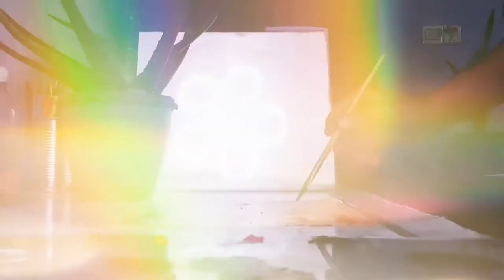Oil landscape painting 🖼 Myanmar